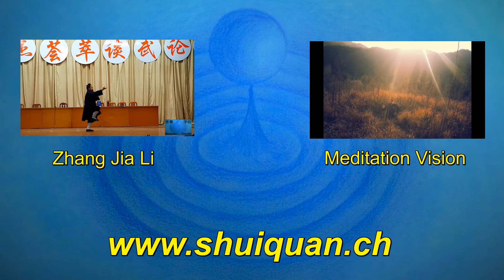Kung Fu Master Performance Part 1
- produced in Danjiankou 丹江口2016 -
The 5th International Meeting of Wudang Martial Art Performance

Here i show you some Kung Fu Master Performance from the Meeting in Danjiangkou, Hubei, China

Hier zeig ich euch ein paar Vorführungen von Kung Fu Meister.
Die ich in Danjiangkou, Hubei, China Aufgenommen hab.